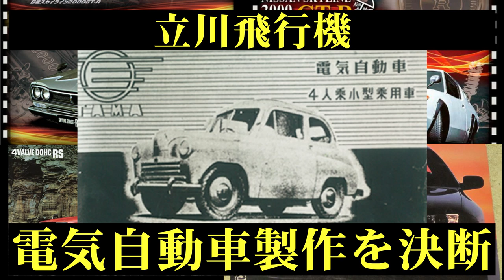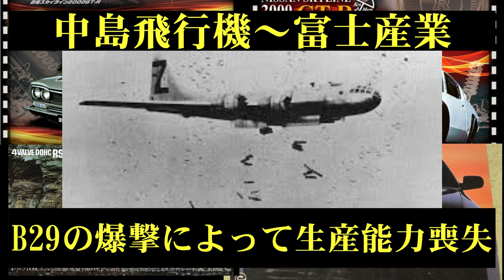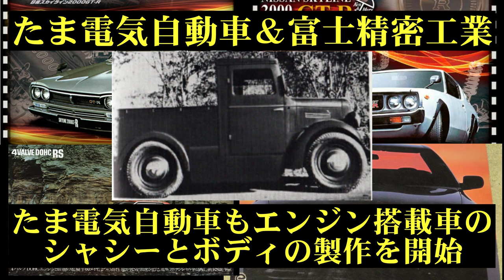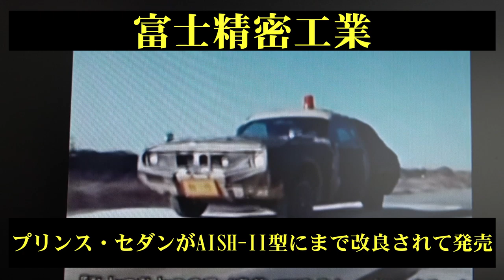スカイラインの歴史①スカイライン誕生まで 飛行機メーカーからの出発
スカイラインの歴史について解説します。
ここでは日産というより、スカイラインを生み出したプリンス自動車工業にスポットを当てて解説していきます。
楽しく見れる教育系動画を製作してみましたのでお楽しみください
※桜井真一郎さんの表示が信一郎になってる場面があります。また、
たま自動車に中途採用されたのは1952年（昭和27年）10月の誤りです